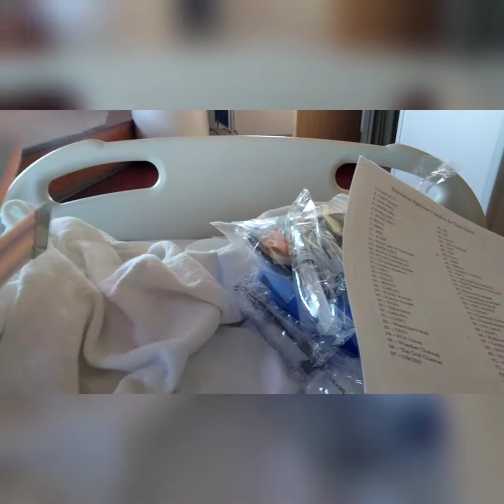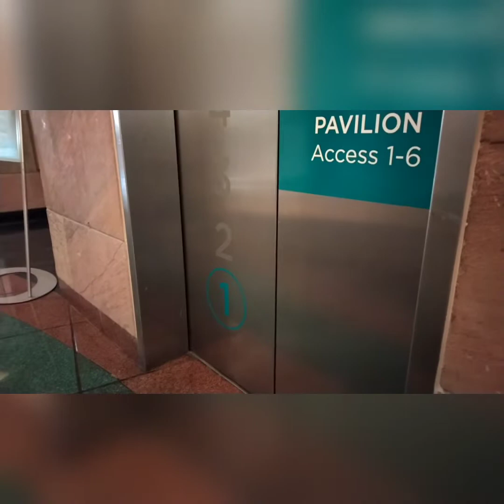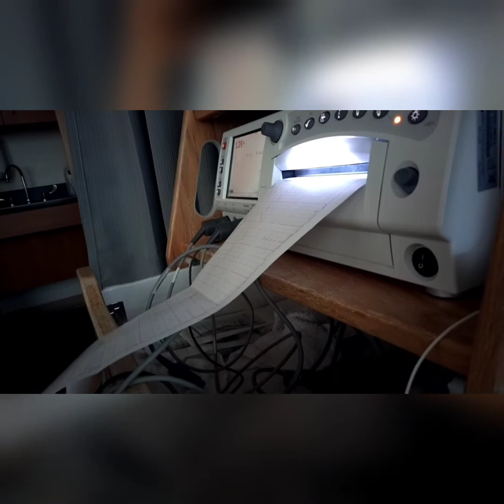We Got Admitted into the Hospital!🏥||How's Baby Harmonie?🏵️